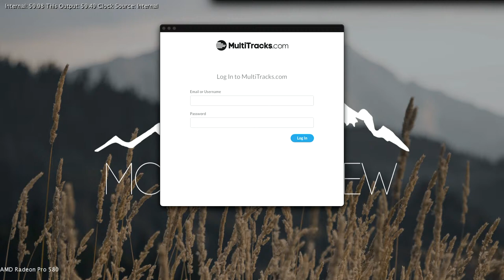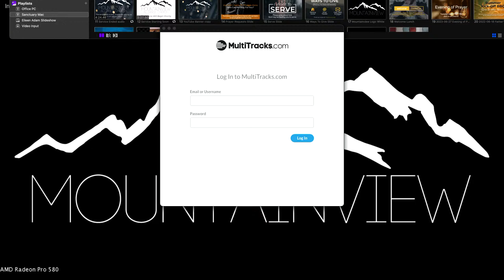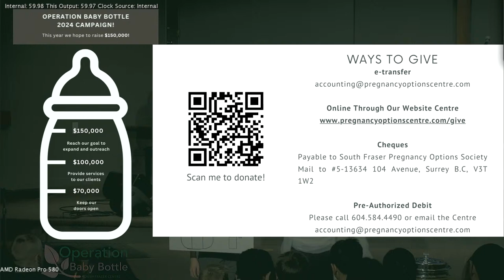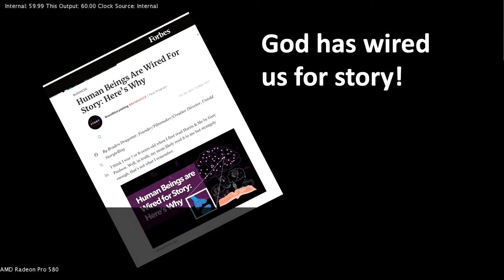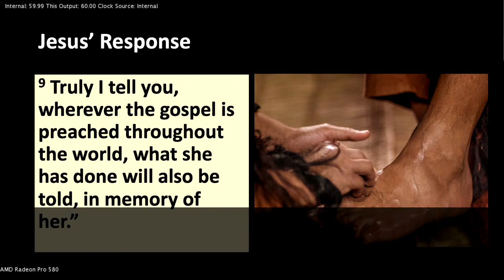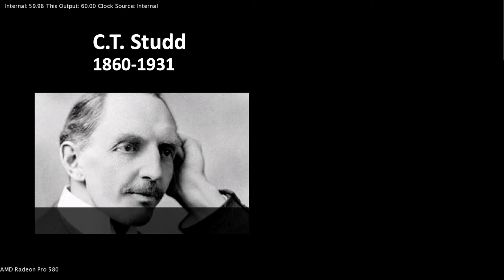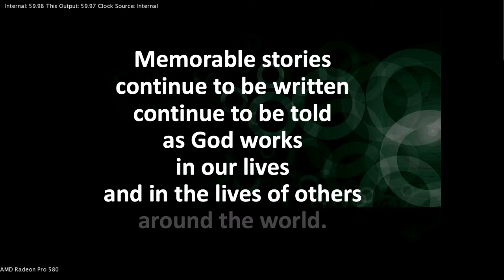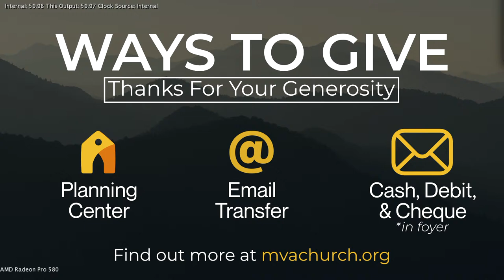International Workers | Memorable Moments | Mark 14:1-9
join us as we hear from Missionaries Lorne & Kathy-Lu White